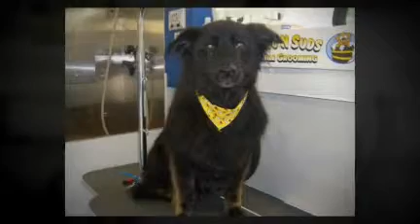Dawg N Suds New Buffalo Michigan Mobile Dog Groomer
Dawg N Suds Mobile Dog Grooming
203 Plain St.
Westville, IN 46391
New Buffalo Michigan Mobile Dog Groomer